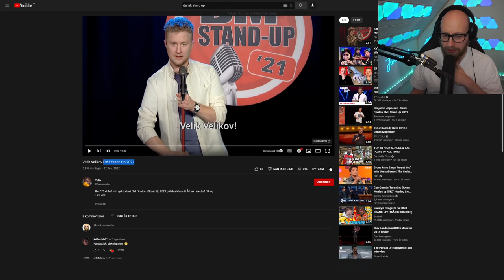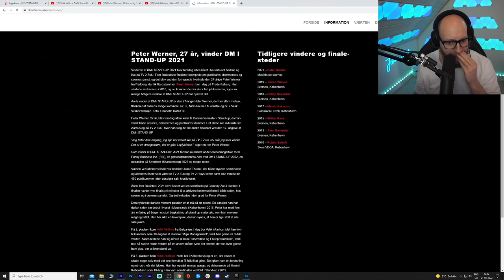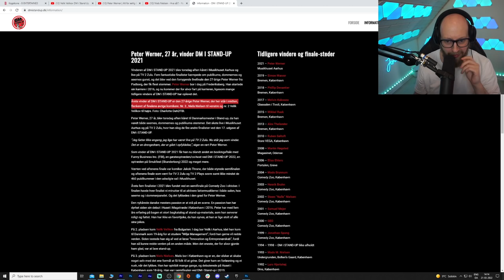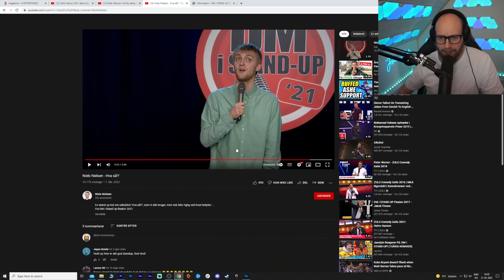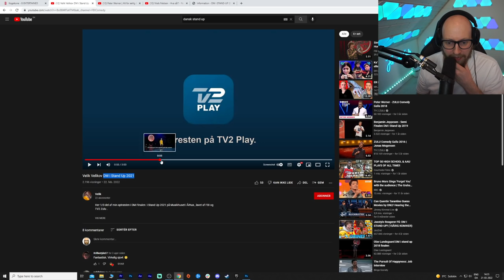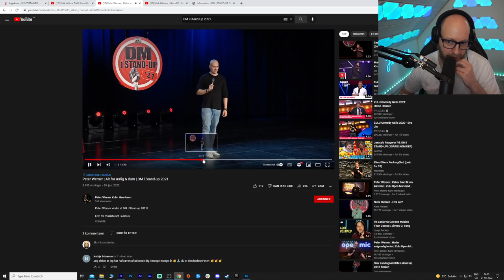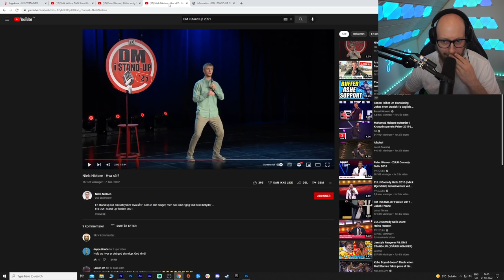Ser DM i Stand Up 2021 🤣🤣🤣